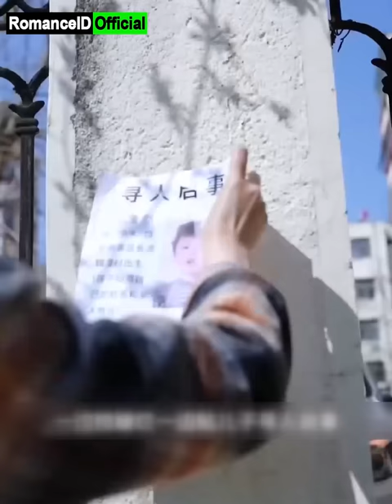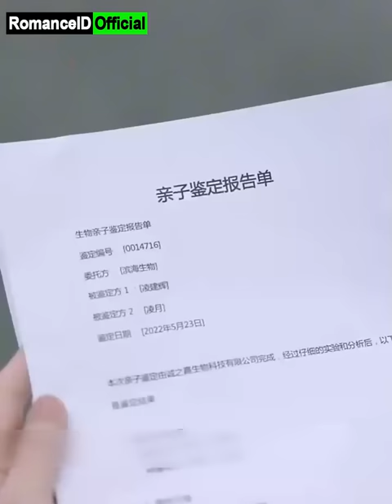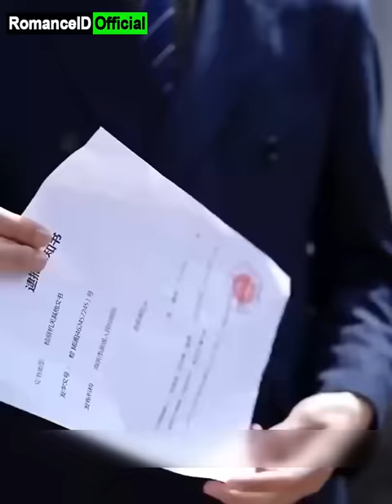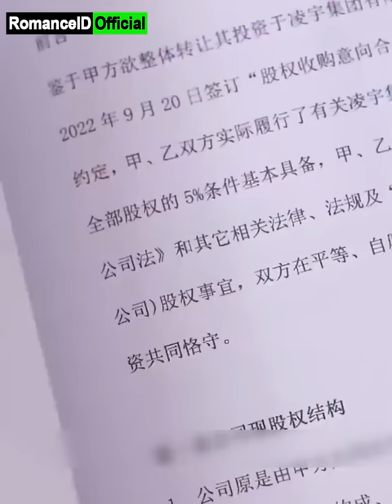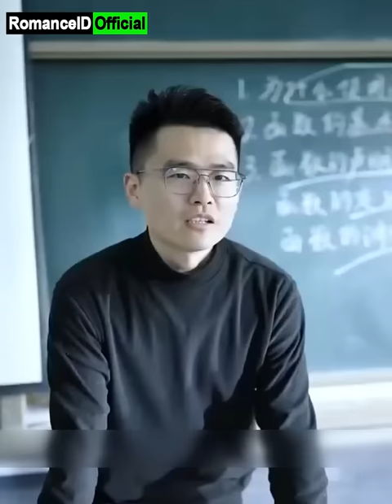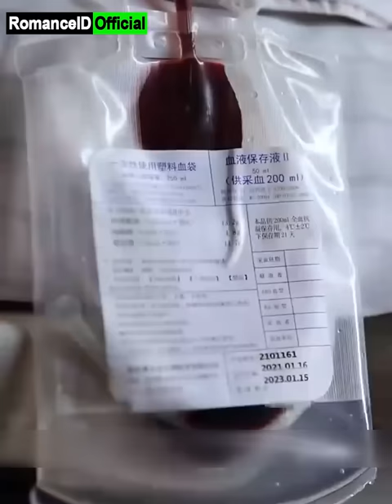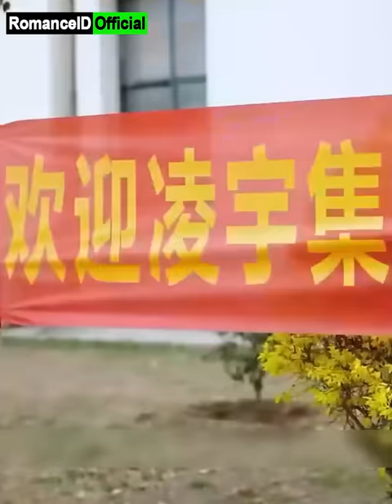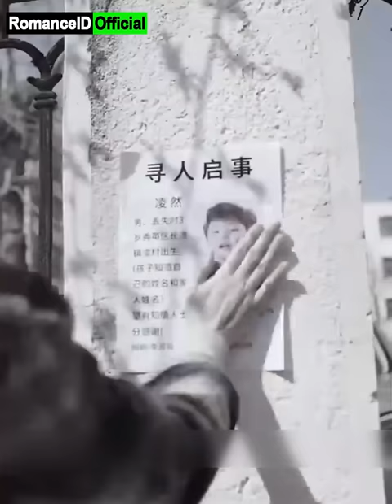Ibu Miskin Mencari Ayah untuk Anaknya Selama 5 Tahun, Ternyata Suaminya CEO Kaya yang Tak Peduli!